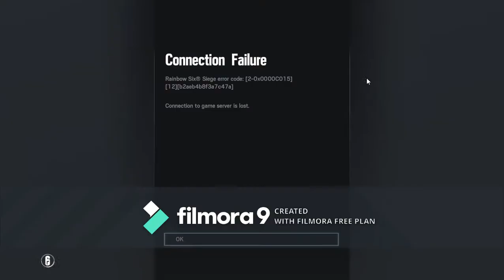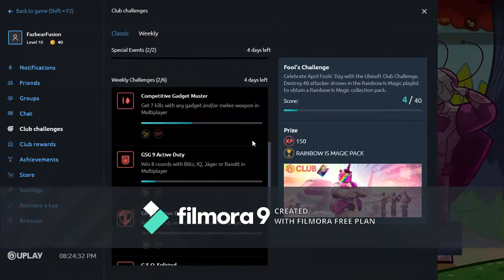WHY DOES THIS EXIST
if you dont like cursing dont watch this there were two curse words one isn't to bad the other... dont watch